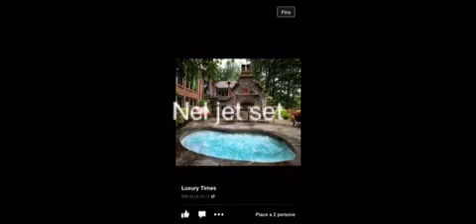Il prezzo del destino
Romanzo